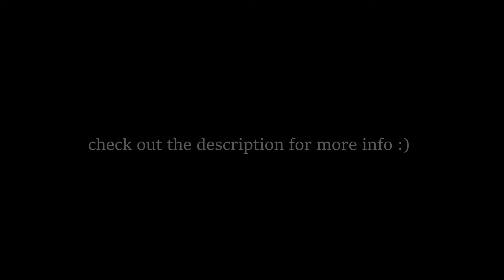portia lin | call me two [dark matter]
↪︎ "No computer file is going to tell me who I am. Call me two."

❗️ 𝗣𝗹𝗲𝗮𝘀𝗲 𝗻𝗼𝘁𝗲

This video contains spoilers! It’s a tribute, so yes..there’s lots of spoilers...I shouldn’t have to say that but here we are. Dont watch the video or read the context in the description if you don’t want the show to be spoiled. Simple.

Video contains mature themes which may not be suitable for all audiences (includes violence and gore).
♥ 𝐈𝐌𝐏𝐎𝐑𝐓𝐀𝐍𝐓 ♥

NAME CHANGE:
As the intro states, my youtube name is changing to Valkyrja soon. When I upload my next video, this change will have been made. I am notifying my subscribers in advance so everyone knows it's me!

𝗖𝗢𝗡𝗧𝗘𝗫𝗧 (major spoilers warning - duh):
Haven’t seen the show? Here’s a little context to help you understand this tribute better!

General Context:
Portia Lin (otherwise known as 2) is the leader/captain of “The Raza”, an infamous space ship of ruthless mercenaries. In episode one it is revealed during statis all of the crew’s memories were wiped, forcing them to forget about their past. They named themselves based on the order they woke up in, making Portia now known as Two.

Before calling herself two she was known as Rebecca. She was engineered in a laboratory owned by “Dwarf Star Industries”. She is essentially an android, but with human components like a heart, liver, brain, etc. She feels human emotions and pain among other things and is very much alive.

After escaping the testing facility she renamed herself “Portia Lin” and became one of the most well known and ruthless mercenaries in the galaxy.

Video Specific Context:
(1:14-1:45) Derrick Moss was a member of the Raza, and a friend to Portia/2. Before his memory was wiped he believed that a member on the Raza (Marcus Boone, otherwise known as three) had killed his wife. He undertook the identity of Jace Corso, someone that was planning to join the Raza. He completely stole his identity, including hiring a plastic surgeon to make his face identical to Corso’s. He joins the crew of the raza and plots his revenge on Boone but before he can kill him his memories are wiped. Later in the show, Corso kills Moss, and Portia gets revenge.

(1:48-2:20) Wexler (the man in the air lock) tried to kill 2 in a previous episode by spacing her out the same air lock. Because she isn’t fully human, she was able to save herself. When she comes back in the next episode, she puts him in the airlock for questioning. After getting the answer she wanted she decides to space him.

(2:30-2:48) One of the members on the Raza was a mole for a group called “The Galactic Authority” (essentially, space police). He ended up turning in the crew, carrying out his mission. Because of this, they ended up in prison. They escaped shortly after. This scene doesn’t add much, but I wanted to show off that their crew is famous, and Portia is a well known criminal.

(2:56-3:34) 5 describes what happened to Portia in the laboratory. In this particular episode she had her memories again, but had no recollection of her time without her memories. 2 was gone and had been replaced with Portia, and 5 wanted her back.

Hands down this show is honestly one of the best things i’ve ever watched. I’d highly recommend it, it’s super good. Something to keep in mind though is that it ends on a cliffhanger and ended up being cancelled. This really sucks, but it is what it is. I hope one day to see a revival or a reboot but i’m unsure that we’ll ever get one.

I wanted to make this edit because I especially love Portia/2’s character. She’s a total bad ass and I just over all really love her story arc. I have plans to make more edits with this show so I hope this one is enjoyable! I had fun making it.

Im sad about the audio being weird in some places, but I promise in future edits this will get better. I’m fully switching over to professional editors soon which means i’ll finally be able to utilize 6ch/5.1 which my current editor doesn’t support. Hopefully sometime in the future i’ll redo this edit with 5.1 audio and it will be a lot better :)

❃ 𝗙𝗮𝗻𝗱𝗼𝗺
Dark Matter

✧ 𝗠𝗶𝘀𝗰𝗲𝗹𝗹𝗮𝗻𝗲𝗼𝘂𝘀
Date: 3/9/2021
Edited by: me
Program: cyberlink powerdirector